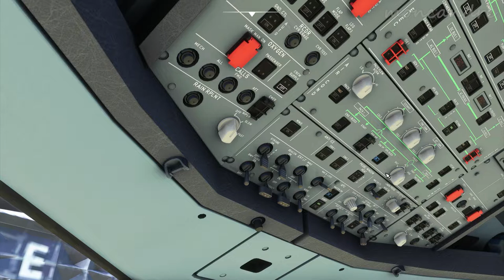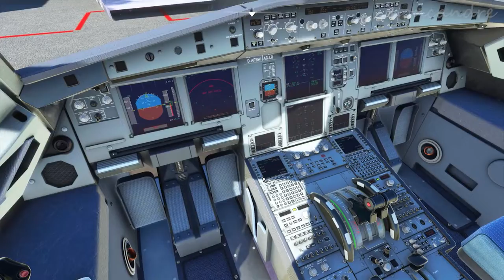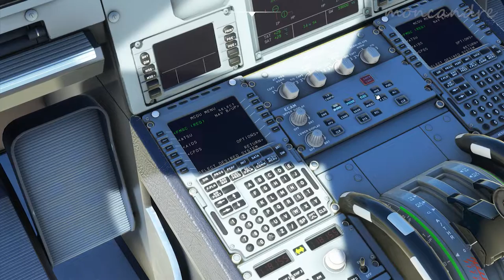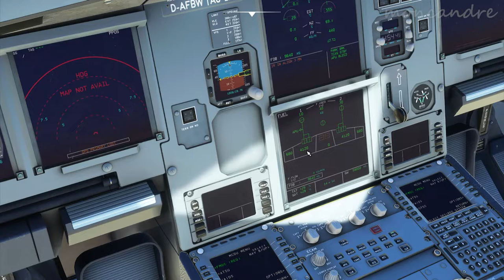Guía rápida para arrancar un Airbus 320 Neo (MSFS 2020)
Guía rápida en la que aprenderemos a arrancar un Airbus 320 Neo desde Cold & Dark en el simulador de vuelo Microsoft Flight Simulator 2020.